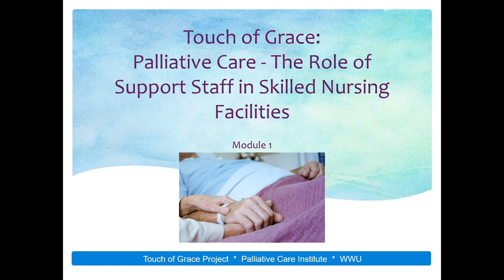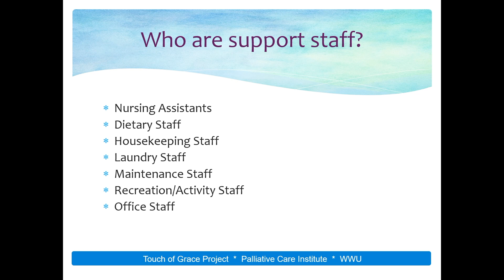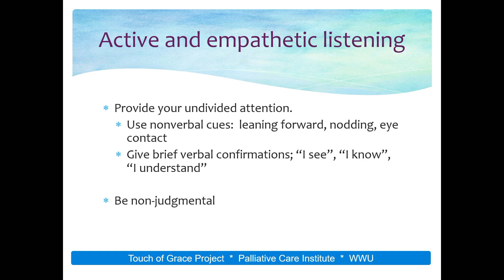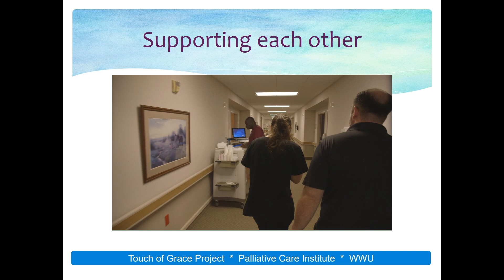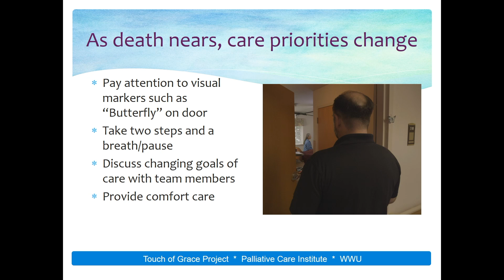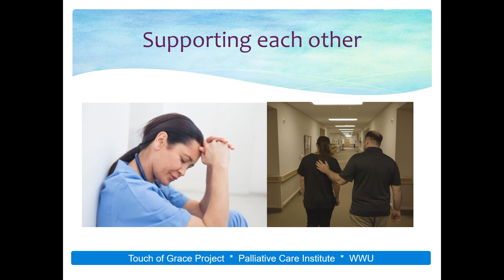Touch of Grace: training in palliative care for skilled nursing home staff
This video introduces the Touch of Grace Project, an innovative program to teach role appropriate palliative care competencies to unlicensed staff in skilled nursing facilities. The project was funded by the Chuckanut Health Foundation and the CMP program of the Center for Medicaid/Medicare Services.  The video was produced by Cavan Lyons as project for a class at Western Washington University.